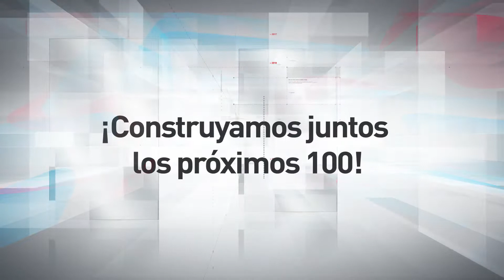¡Save The Date! 21 y 22 de Mayo 2018: AmCham 100 años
Conocé más sobre los eventos de celebración por los 100AñosAmCham → amcham100aniversario.com.ar/